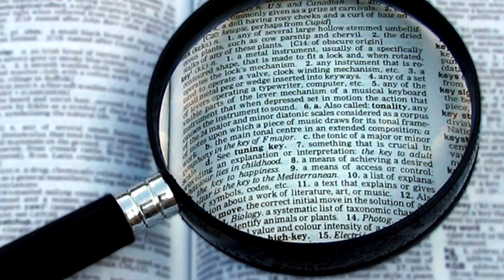Sir Galahad: The Perfect Knight Son of Lancelot - Medieval Mythology - See U in History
Medieval Mythology - Sir Galahad: The Perfect Knight Son of Lancelot